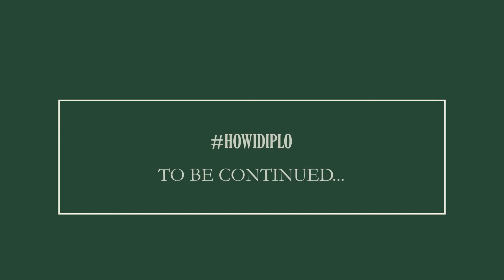HowIDiplo lezione 1 - Papito Doble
Come si prepara un perfetto cocktail a base Diplomático? Lo scopriamo con Eleonora Rubaltelli, ospite d'eccezione dietro al bancone di Emanuele Russo.
Benvenuti al primo appuntamento di HowIDiplo!